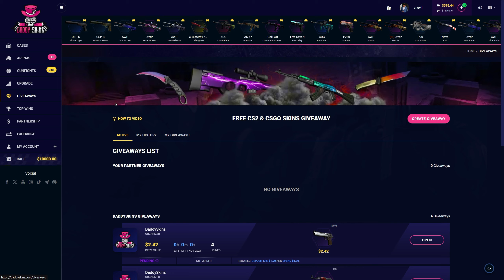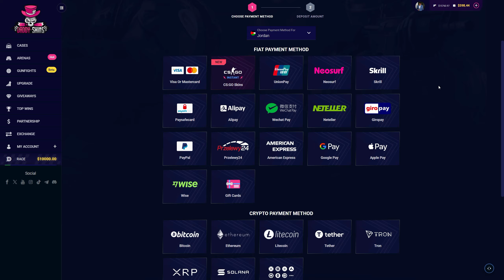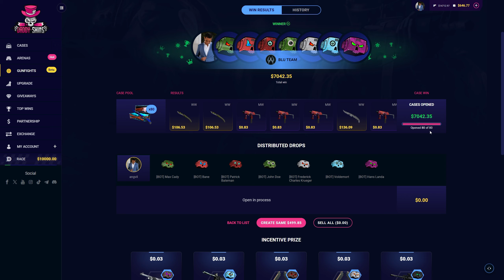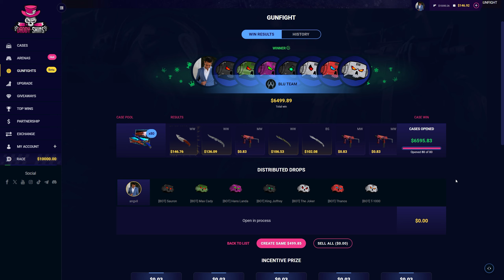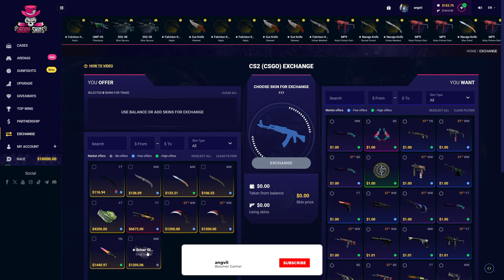Kukri knife Giveaway, Glock Giveaway and much more today on DADDYSKINS!